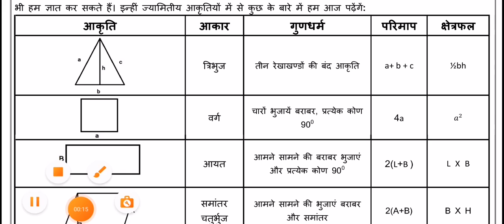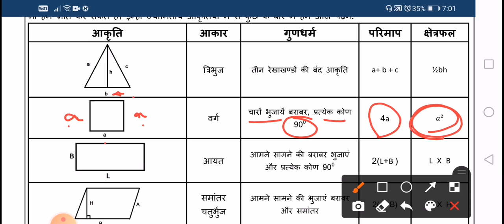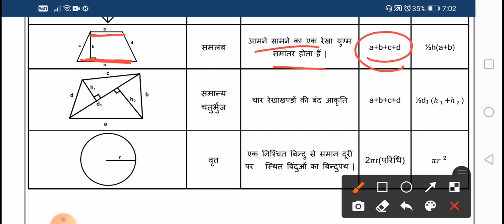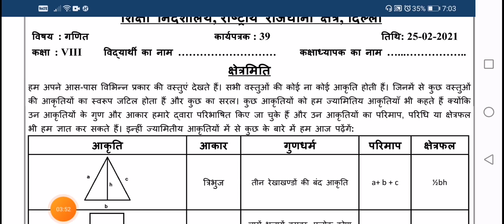DOE, WORKSHEET 39,CLASS 8th,Maths, English Medium, 25/02 /2021